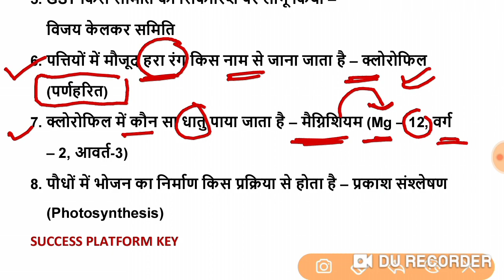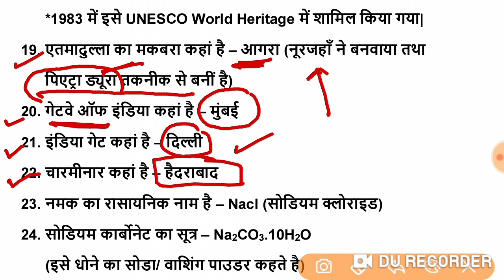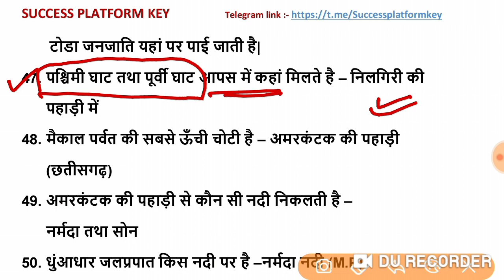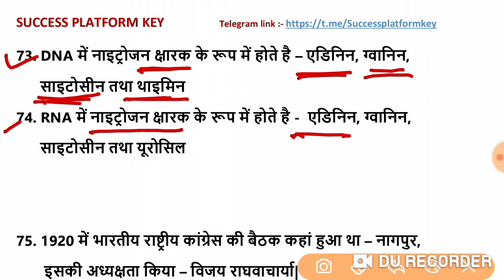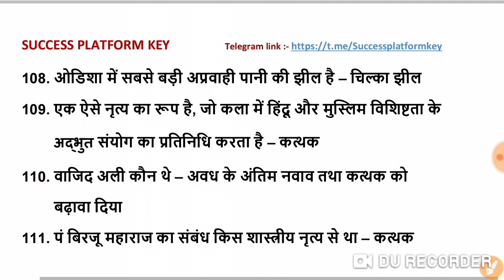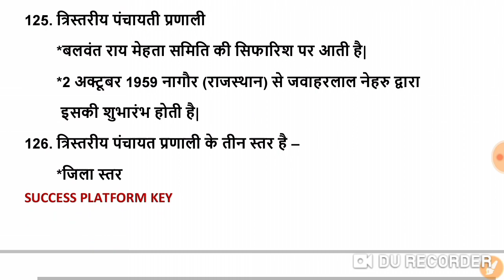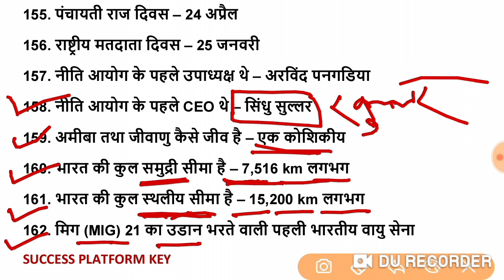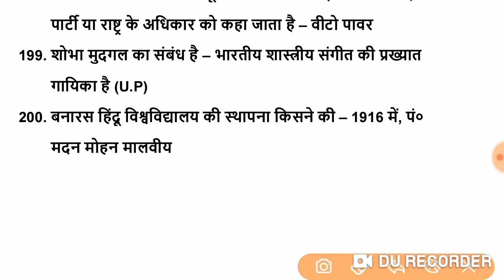Bihar daroga Exam 2023 | 10,000 | Gk | Gs | Static Gk | Current affairs | बिहार दरोगा परीक्षा प्रशन